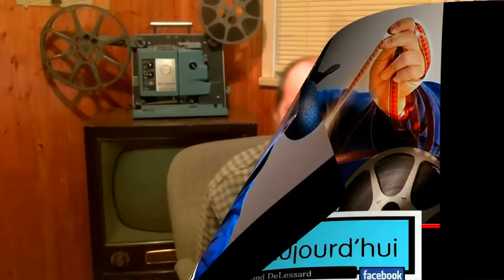Hier à Aujourd`hui( Démolition de la maison Lacroix )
Normand présente la démolition  de la maison de la famille Lacroix de St Georges de Beauce. Elle était située voisin de l`église secteur Est.
21/01/15   Image de Dominic Beaudoin(Merci)